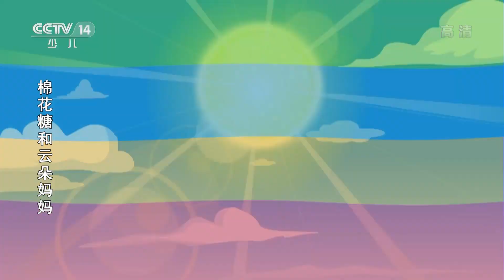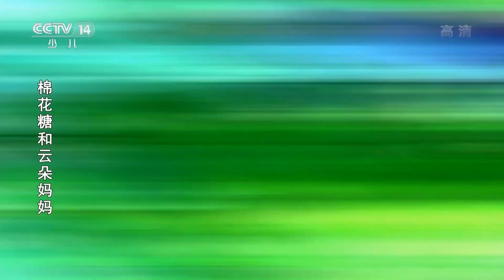《棉花糖和云朵妈妈》 第217集 我一个人的妈妈 |《棉花糖和云朵妈妈》华语动漫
故事简介：棉花糖、大头儿子和小明三人是非常要好的朋友，其中，棉花糖个性胆小，为了变勇敢，她给自己制定了“勇敢计划”并付出了巨大的努力，在蓝天爸爸和云朵妈妈以及一众小伙伴的帮助之下，棉花糖终于鼓起勇气，实现了自己的梦想。